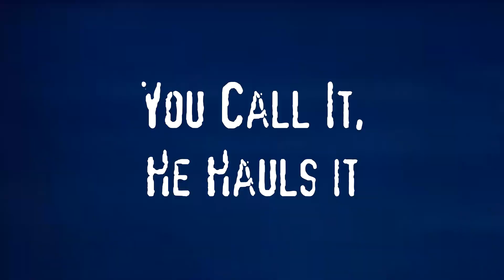Dallas Cowboys Training Camp | Evaluating The Dallas Cowboys Offensive Line For 2023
Today we talk about the Cowboys OL Position and where they stand as a team. We are nearing Dallas Cowboys Training Camp so let's talk about it.